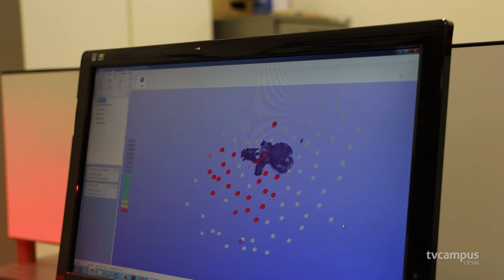Cappa recebe a comunidade em exposição do acervo de fósseis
Já imaginou achar no quintal da sua casa fósseis dos dinossauros mais antigos no mundo e poder aprender tudo sobre eles? 🦖🦕 Pois saiba que os moradores da região central do Rio Grande do Sul já encontraram vários deles! 🤩

👨‍🏫 Após a coleta o material é estudado por pesquisadores da UFSM, e serve como uma aula de paleontologia para as escolas e toda a comunidade da região.